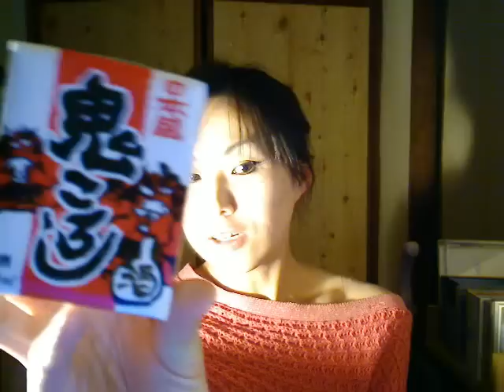日本酒「鬼ころし」 Japanese "Sake"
HANAFUBUKIの柴田洋子の間食風景をご紹介。本日は紙パック入りの清酒「鬼ころし」です。ストローでアルコールを飲むのは初めてです。

HANAFUBUKI's new video,Awaza junction / 阿波座ジャンクション (HD)